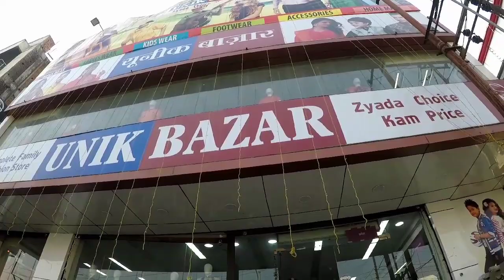Lucknow UNIK BAZAR